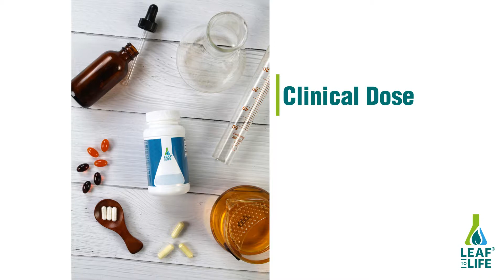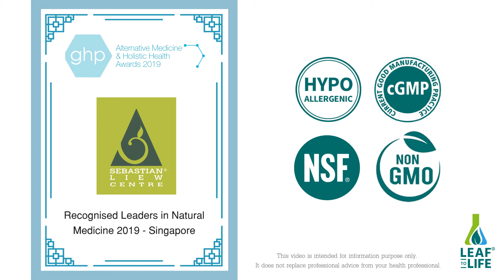Why Choose Leaf to life ®?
Leaf to life ® is a class of professional-grade natural health products formulated and founded by award-winning medical herbalist Dr. Sebastian Liew. It is targeted at promoting healthy aging.